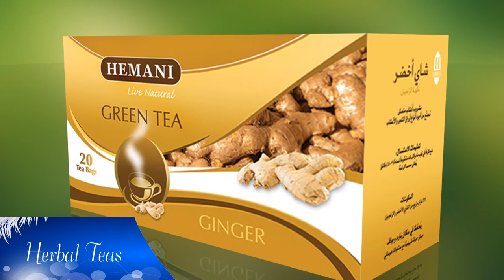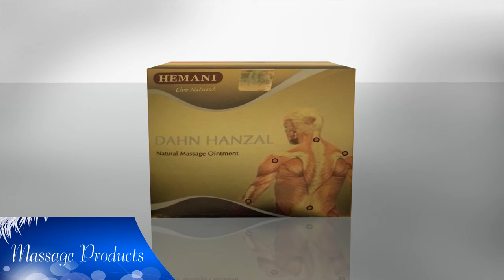Hemani Video Presentation